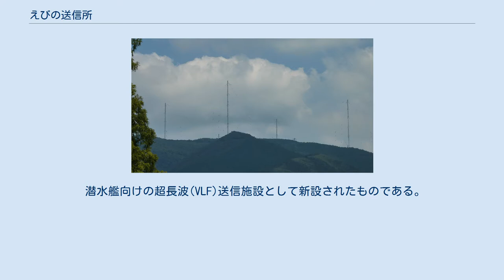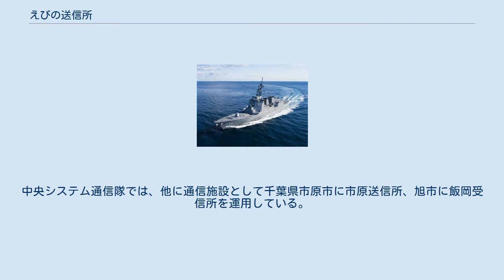えびの送信所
麓からの眺望 えびの送信所（えびのそうしんしょ）は、宮崎県えびの市大字大明司字六本原に所在する海上自衛隊の送信所である。
 所長は3等海佐。
 潜水艦向けの超長波(VLF)送信施設として新設されたものである。
えびの市北部の丘陵上にあり、建設に際しては反対運動もあった。
1986年にえびの市に開設の打診がなされ、1991年（平成3年）に完成している。
 海上自衛隊では、潜水艦通信の充実を図り、1980年代初頭よりVLF送信施設の整備を検討していた。
五六中業にも整備が明記される等、重要施策であり、当初は福岡県での建設も検討されたが、最終的にはえびの市に建設された。
 えびの送信所は、システム通信隊群中央システム通信隊が管理・運営を行っている。
これ以前は日本電信電話の名崎送信所を用い、長波による対潜水艦送信を行なっていた。
中央システム通信隊では、他に通信施設として千葉県市原市に市原送信所、旭市に飯岡受信所を運用している。
 稼働中の超長波通信施設としては日本国内唯一のものであり、使用周波数は22.2kHz、出力200kW、識別符号JJI。
また電波特性上、アンテナ（電気興業製）も巨大で高さ約160mから約270mの4基2列、計8基の鉄塔間にアンテナワイヤーをめぐらしたものとなっており、これは日本で最も大きなアンテナとなっている。